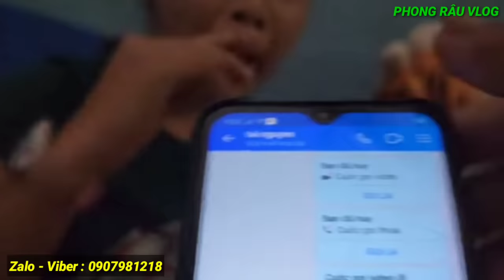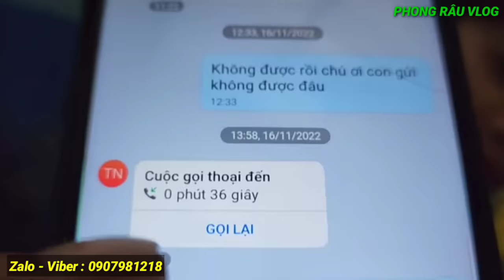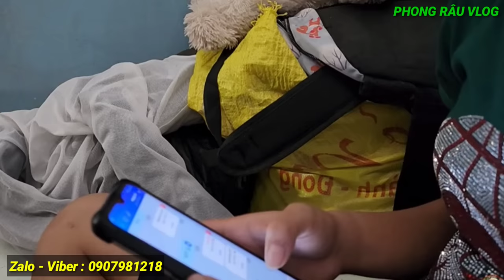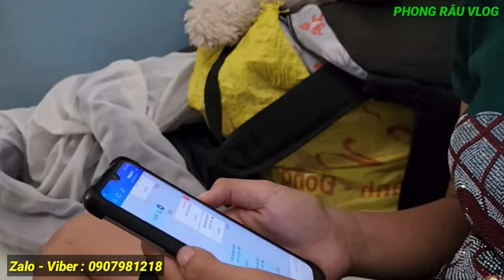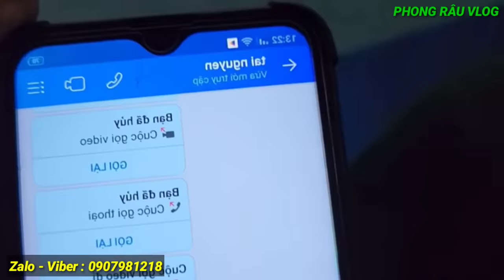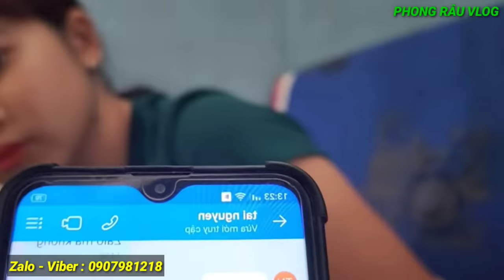Vào phòng "Như Ý" có cho ông ta thấy chưa..?